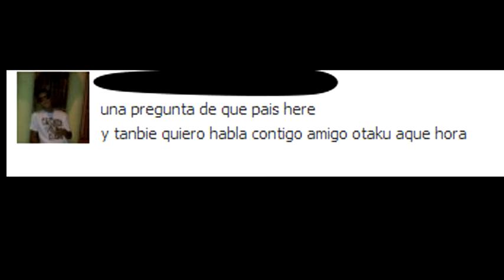12 Tipos de personas insoportables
¡¡ABRE ESTO ANTES DE VER EL VÍDEO, POR FAVOR!!

En mi opinión, hay dos clases de persona en este mundo: las que les cae bien toda la gente, y las que desprecia o le caen mal un determinado tipo de personas. Este vídeo es una opinión sobre ciertos tipos de personas que a mí me caen mal.

ADVERTENCIA: Todo lo expresado en este vídeo es OPINIÓN PERSONAL del autor. Si te ves ofendido por el contenido, te recomendamos que te anules la suscripción y que no veas más vídeos de Futuzor, y dedícate a cantar canciones de Pablo "Cacalborán" tirándote pedos.

¡Dále "Like", mételo a tus "Favoritos" y compártelo con tus amigos!

Visita mi blog para ver mis artículos escritos y mis últimos vídeos desde ahí. Si te encanta mi blog no se te olvide darle a "Me gusta" si tienes cuenta de Facebook.

- Facebook (Página) (dáme "Like" :D)
- Tuenti: Futuzor Mekkla